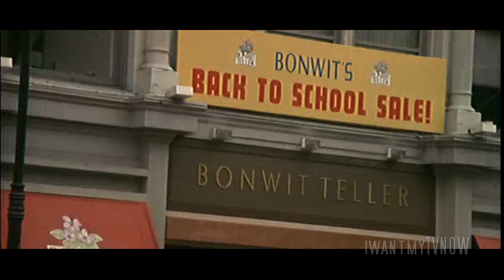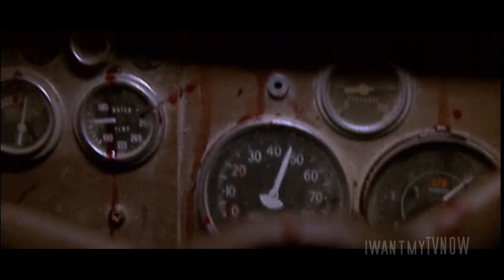Dirtbag - BRAD SUCKS - Die Hard with a Vengeance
Die Hard Music Video